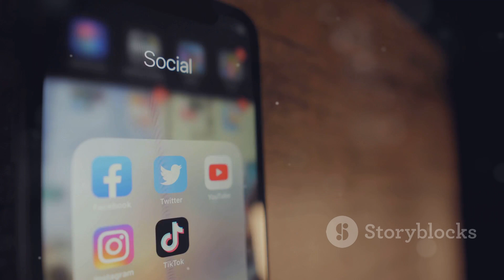Chin Tapak Dam Dam meaning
Dive into the world of Chhota Bheem with an enchanting exploration of the "Chin Tapak Dam Dam" mantra, famously used by the villain Takia! Join us as we unravel the magic behind this captivating chant and its spellbinding effects on viewers. Hear from a nostalgic fan who revisits the craze and charm of Chhota Bheem, sharing fond memories and insights into why this show continues to mesmerize audiences.

OUTLINE:

00:00:00 Chin Tapak Dam Dam: The Viral Catchphrase Taking Over!